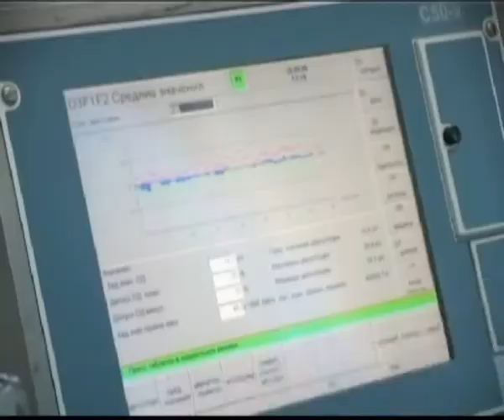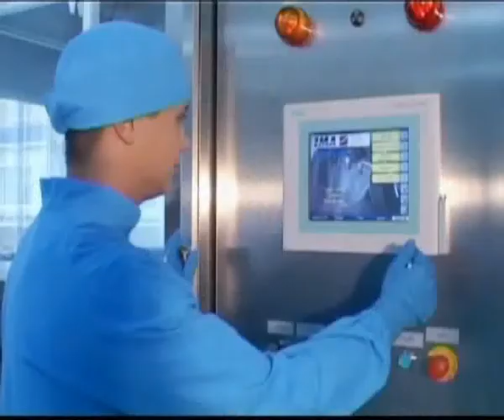About Our Scientists & Technology